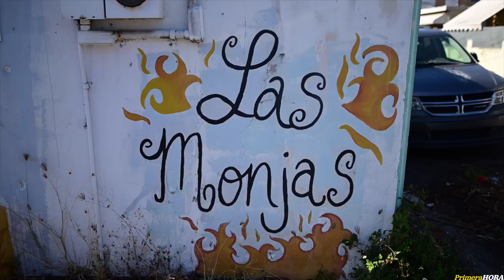Residentes de Las Monjas exigen brea en calles del caño Martín Peña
Protestan para que el municipio de San Juan arregle las carreteras en esta comunidad.